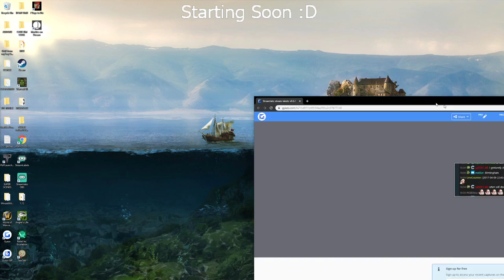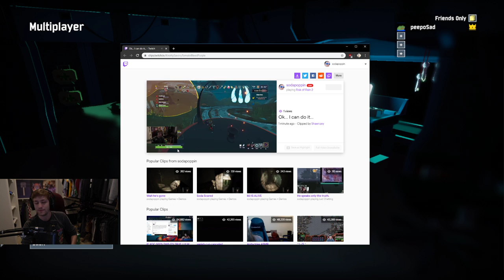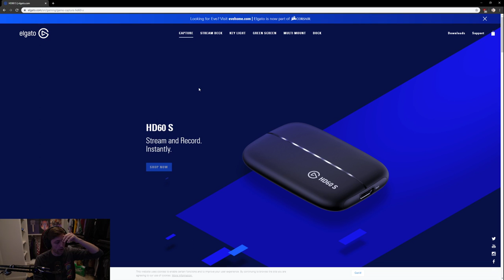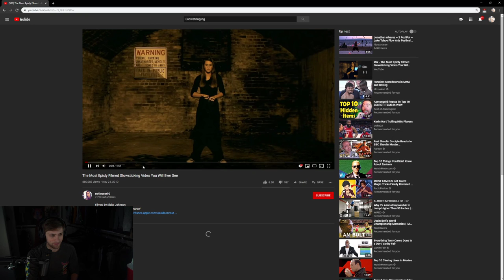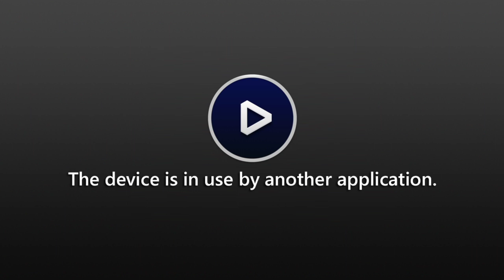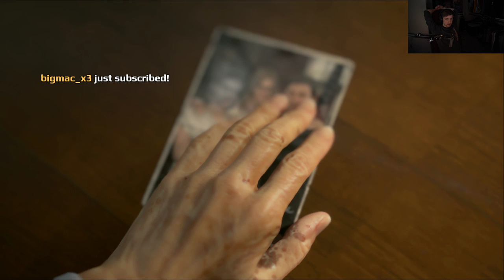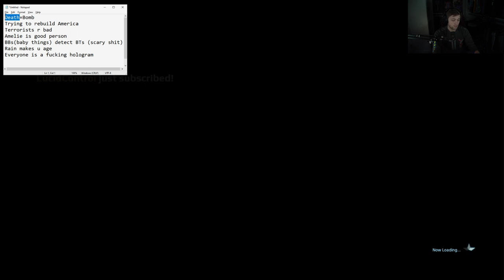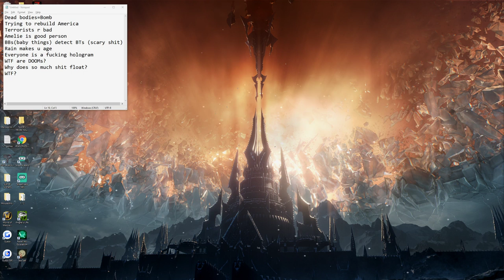sodapoppin_2019-11-07 22-05-56 - In a closet..mp4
In a closet.